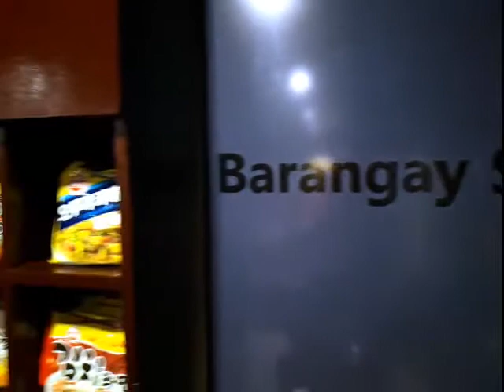Korean Restaurant in Cebu.../Barangay Seoul /Shortclip/ iamfilipina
Food is one of the ingredient that binds us together.
So were here at BARANGAY SEOUL  in Cebu  located at 945 Juana Osmeña Street Cebu City..  Its unlimited foods. Lots of foods to choose. And its so good, worth the prize. I would say best korean food by far. But they dont have seafoods though. :(
Lunch is 299 pesos per head
Dinner is 349 pesos per head